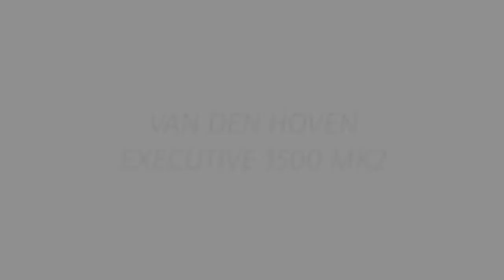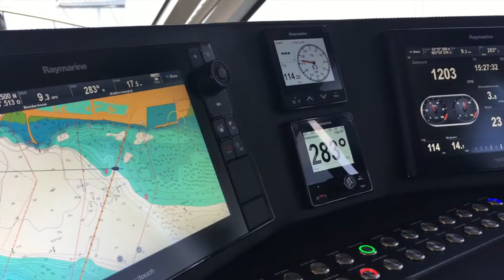Van den Hoven Jachtbouw 1500Mk2 'Suerte'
STEP FORWARD
The new Executive 1500 Mk2 retains all the qualities of the existing 1500 and combines them with an exterior design inspired by the new Executive 1850. The changes in the hull design include the stepped bulwark, resulting in a lower hull and a more elegant and sporty silhouette.

The swimming platform and access to the engine room aft have become even more accessible. In addition the stern features horizontal and vertical curves as part of the unique design.
The most eye-catching element is the entirely new superstructure, which includes:

stepped sides of the wheelhouse roof to create extra curves
an extended aft roof to ensure it is easily closed off with an awning, providing more privacy as well as protection from the sun
the yacht will be fully equipped with marine glazing for a more modern and high-quality look
the flush deck creates a wider front of the cabin, making room for a large sofa on the foredeck

As Van den Hoven builds its yachts in steel we are able to offer a wide variety of adjustments. Our goal is to realise all wishes and demands, including a flybridge model of the Executive 1500 Mk2.